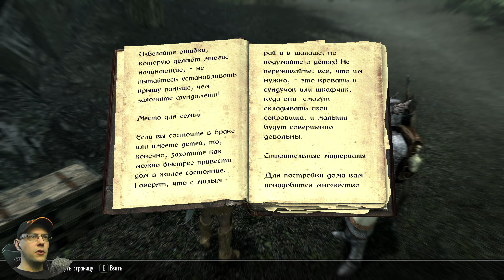The Elder Scrolls V: Skyrim Anniversary Edition (#13) Купил участок в Фолкрите. Строю себе ДОМ.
The Elder Scrolls V: Skyrim Anniversary Edition (#13) Купил участок в Фолкрите. Строю себе ДОМ в Скайриме. С наступающим Новым 2024 Годом.

Древние свитки 5: Скайрим — компьютерная игра в жанре action/RPG с открытым миром, разработанная студией Bethesda Game Studios и выпущенная компанией Bethesda Softworks. Это пятая часть в серии The Elder Scrolls. Игра была выпущена 11 ноября 2011 года. Позже для неё были выпущены три дополнения под названиями Dawnguard, Hearthfire и Dragonborn, позже объединённых в издании The Elder Scrolls V: Skyrim — Legendary Edition. В 2016 году Bethesda перевыпустила игру в виде издания Special Edition, а в 2021 году — Anniversary Edition; эти издания отличались от оригинала улучшенной графикой и включали в себя различные дополнения и модификации.

Подобно предыдущим играм серии, Skyrim предоставляет игроку возможность свободно путешествовать по обширному игровому миру, исследуя его и самостоятельно находя новые места и задания. Сюжет игры в жанре классического фэнтези использует мотивы скандинавской мифологии, а также понятия и атрибутику эпохи викингов. Действие происходит в провинции Скайрим на материке Тамриэль спустя двести лет после событий предыдущей игры серии — The Elder Scrolls IV: Oblivion. Основная сюжетная линия игры связана с появлением в Скайриме могущественного дракона Алдуина; на главного героя, «Драконорождённого», возложена задача остановить возвращение драконов и сразить Алдуина.

В игре The Elder Scrolls V: Skyrim Special Edition, получившей более 200 наград «Игра года», вас ждет удивительный мир, воссозданный с потрясающей детализацией. В издание Special Edition вошли базовая игра и дополнения, добавляющие в нее ряд новшеств: переработанная графика и визуальные эффекты, объемное освещение, динамическая глубина резкости, упрощенная трассировка лучей и многое другое.

Skyrim Special Edition также включает в себя систему «Творения Bethesda Game Studios» для ПК. Вас ждут новые задания, области, персонажи, диалоги, броня, оружие и многое другое — творения ограничены лишь воображением их авторов.

Улучшение до издания Anniversary Edition включает в себя материалы Клуба творчества, выпущенные до 11 ноября 2021 года включительно, — в том числе задания, подземелья, противников, оружие, заклинания и многое другое.